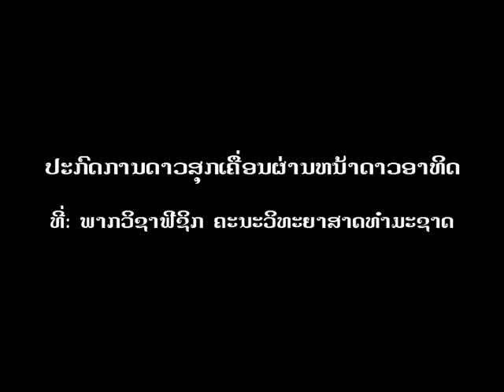FOS - pa kod kan dao souk.wmv